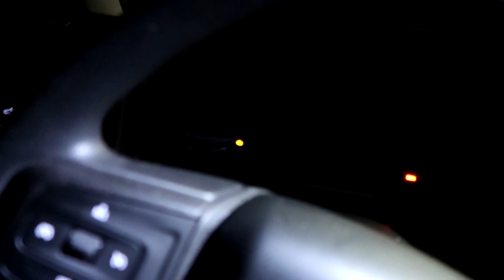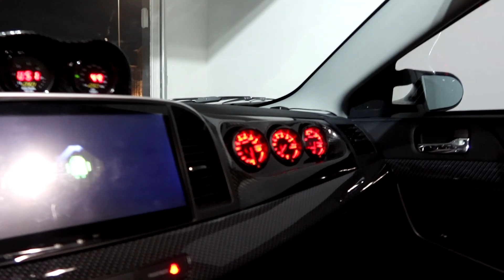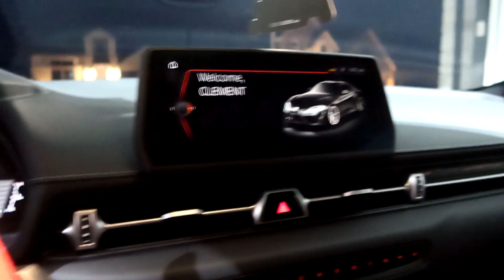Christmas Light Show with the Turbo Lancer, Supra and Tesla!